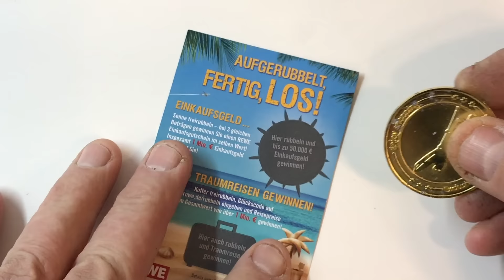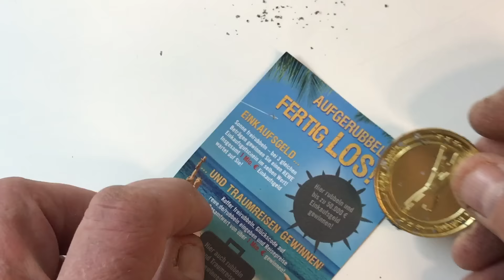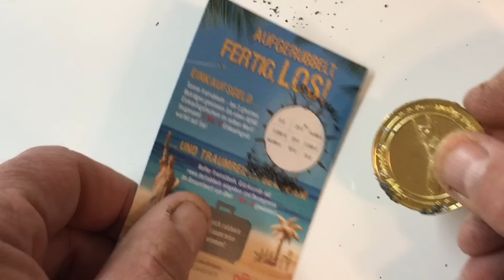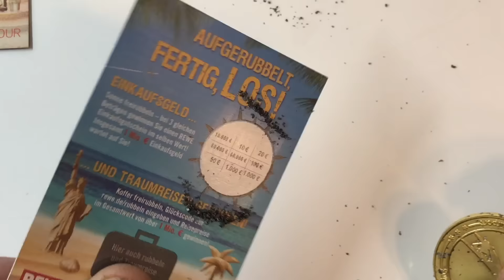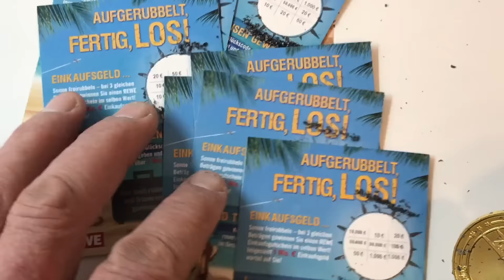REWE Erst Rubbeln dann Reisen